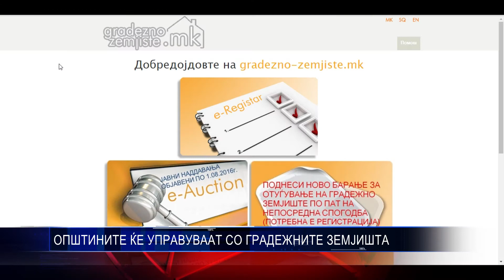ОПШТИНИТЕ ЌЕ УПРАВУВААТ СО ГРАДЕЖНИТЕ ЗЕМЈИШТА 13 03 2018